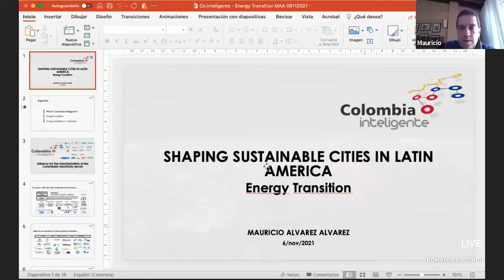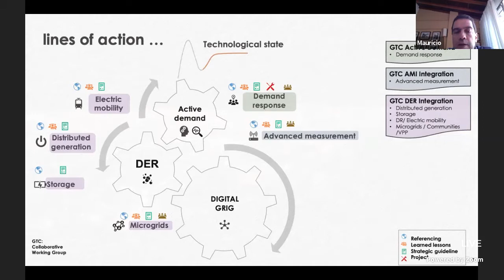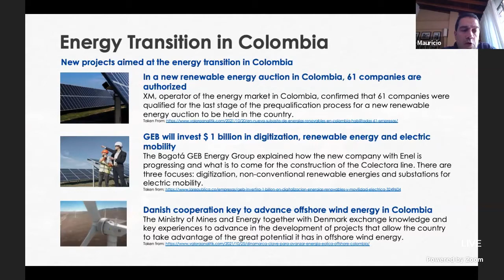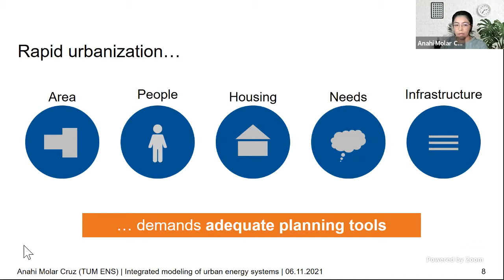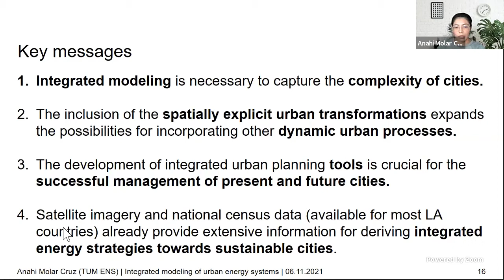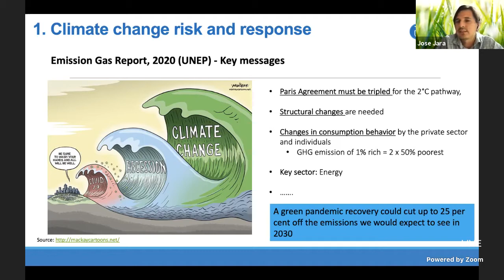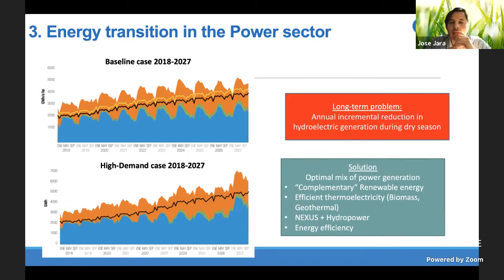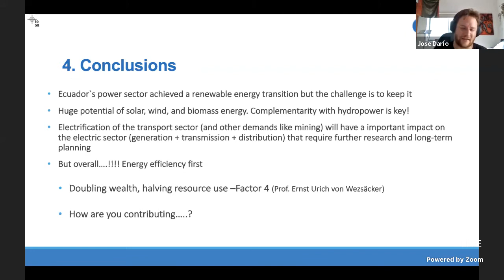Panel – Energy Transition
Energy corporate alliance: Colombia Inteligente (Mauricio Álvarez, Colombia Inteligente)
Energy planning for cities. Mexico City (Anahi Molar (Alumni DAAD), doctoral researcher TUM)
Renewable resources in the transition of Ecuador's electricity matrix (José Jara, DAAD Scientific Ambassador)
Moderator: Jose Dario Perea, Postdoctoral studies at University of Toronto